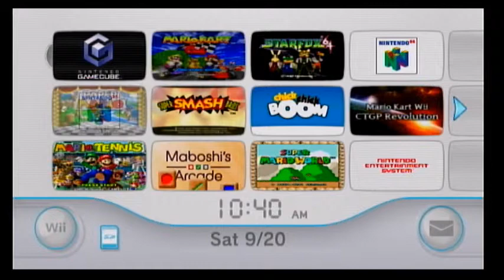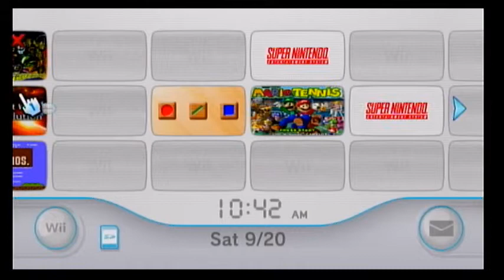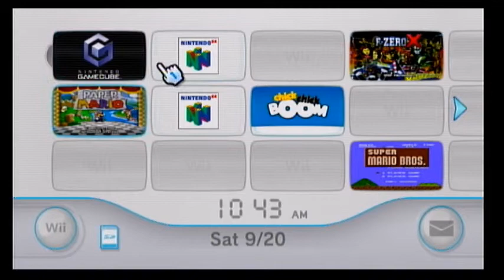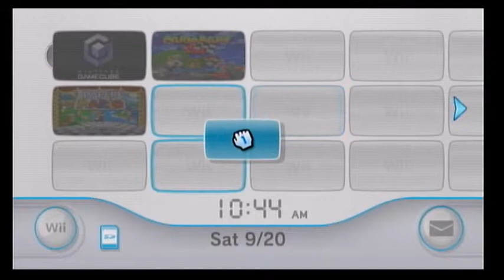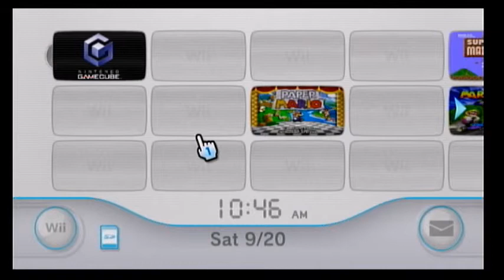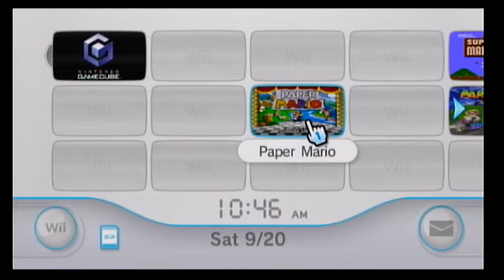Mini Update! (9/20/14)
Today, I have some news for you guys regarding what will happen or what has happened to the channel in the past few weeks.

Points Discussed:
Channel Upgrade (New Banner & Content)
Other series' (3SC, Other Gameplay)
NEXT LP